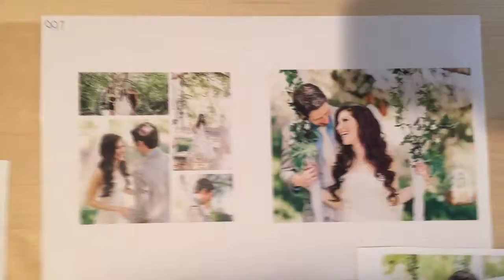Wedding album page 7